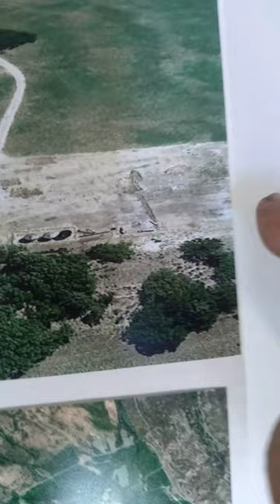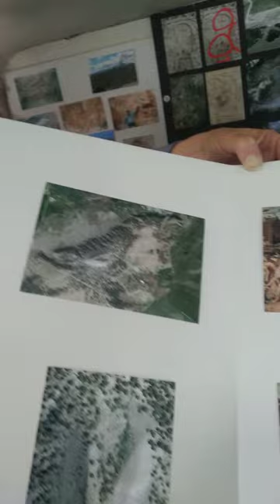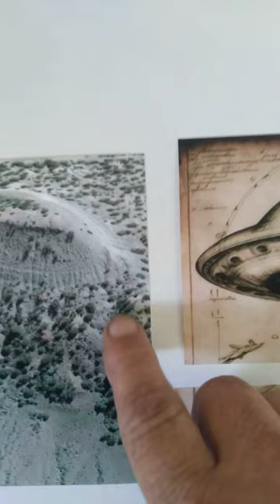Noah's Ark has been found..